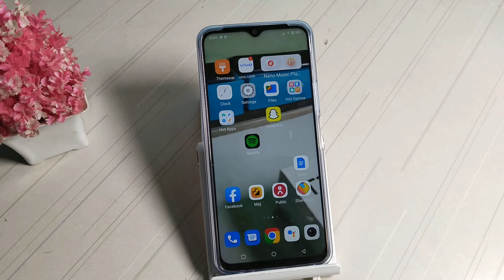How to set click timer in Vivo T1 x , phone functions full setting